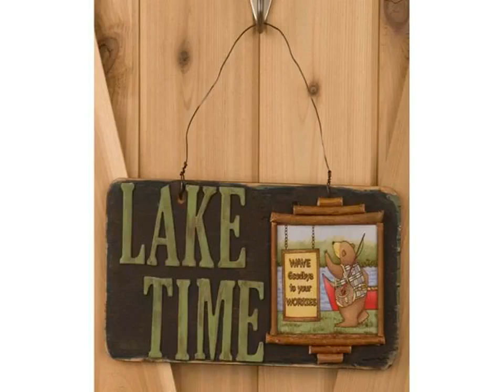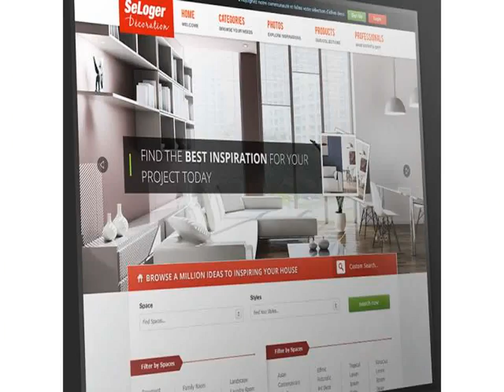Best Home Decoration Decals